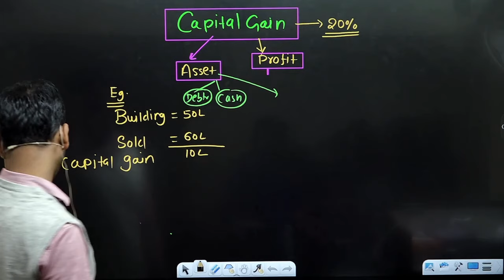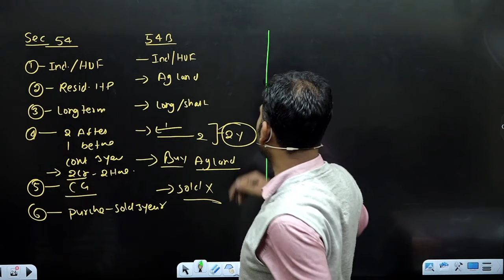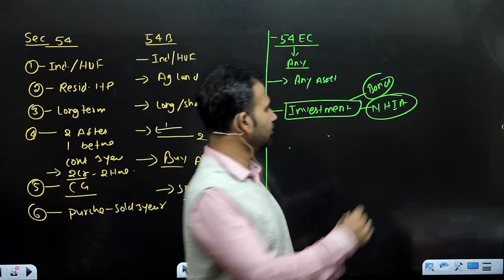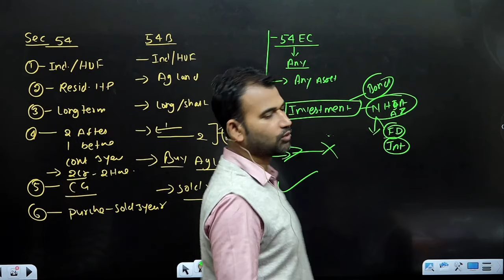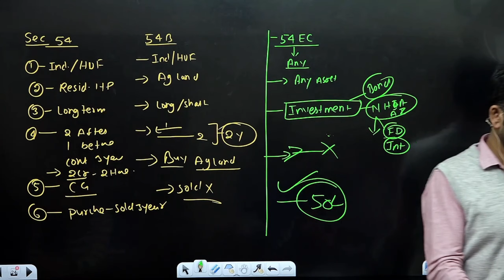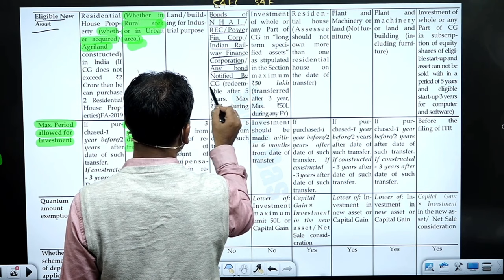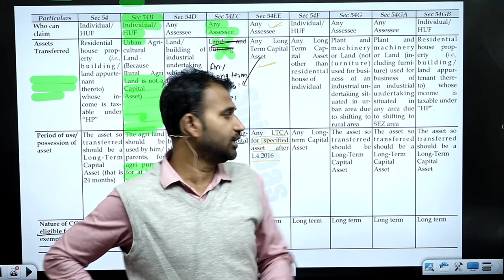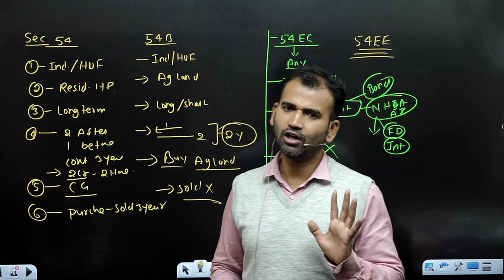income tax class for b.com | section 54EC and section 54EE | capital gain | part 9 | by anuj sir